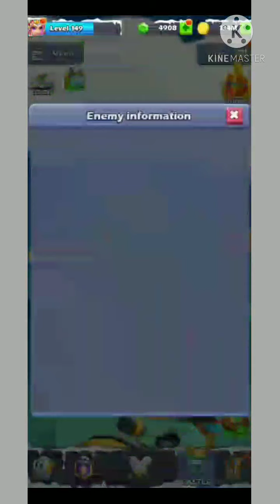TAP TAP HEROES - T4 LINDBERG IN VOID CAGE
heys guys in this video i am trying out t4 Lindberg in Void Cage.

So see how good Lindberg is.